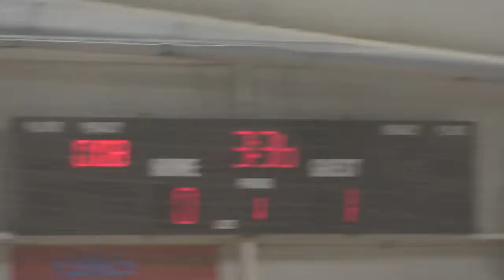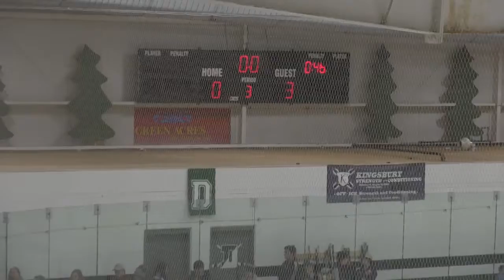03 Hingham Harbormen @ Duxbury 12 22 2015